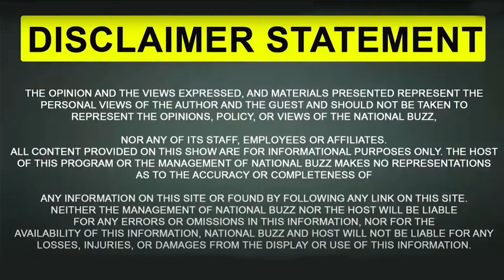Patiala ਰੇਲਵੇ ਸਟੇਸ਼ਨ 'ਤੇ ਰੋਜ਼ਾਨਾ ਚੈਕਿੰਗ ਦੌਰਾਨ ਵੱਡਾ ਖੁਲਾਸਾ | Punjab News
@National Buzz
Patiala Railway Station | Drugs In Punjab | Punjab |
* ਰੇਲਵੇ ਸਟੇਸ਼ਨ ਤੇ ਰੋਜ਼ਾਨਾ ਚੈਕਿੰਗ ਦੌਰਾਨ ਹੋਇਆ ਵੱਡਾ ਖੁਲਾਸਾ
* ਨਸ਼ਿਆਂ ਤੇ ਠੱਲ ਪਾਉਣ ਲਈ ਕੀ ਕਰ ਰਹੀ ਹੈ ਮਾਨ ਸਰਕਾਰ
* ਰੇਲਵੇ ਸਟੇਸ਼ਨ ਤੇ ਨਸ਼ੀਲੀਆਂ ਗੋਲੀਆਂ ਸਣੇ 1 ਕਾਬੂ
* ਸਖ਼ਤ ਕਾਰਵਾਈ ਕਰਕੇ ਜੇਲ੍ਹ ਦੀਆਂ ਸਲਾਖਾਂ ਪਿੱਛੇ ਭੇਜਣ ਦੇ ਹੁਕਮ ਜਾਰੀ